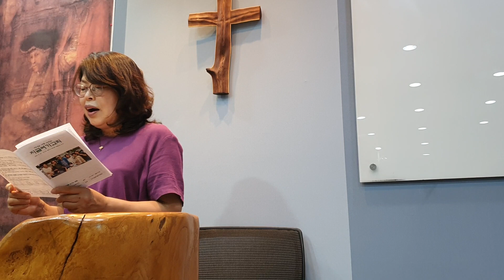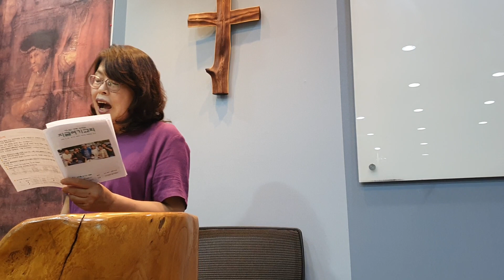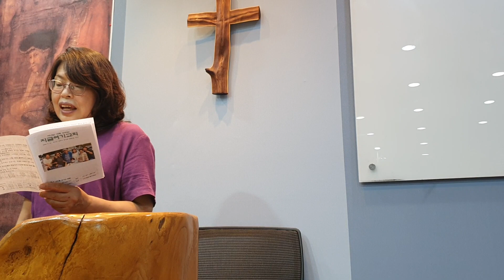지금여기교회 주일예배 下 20230년 9월 24일